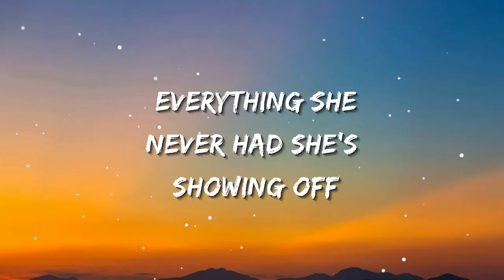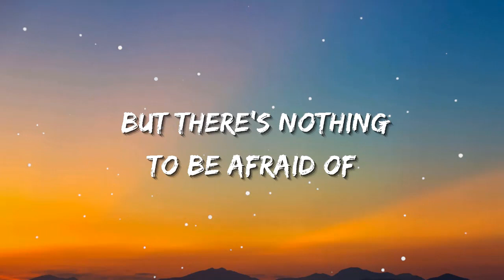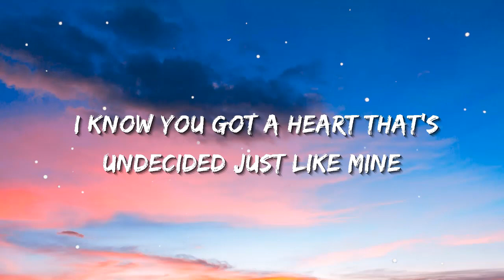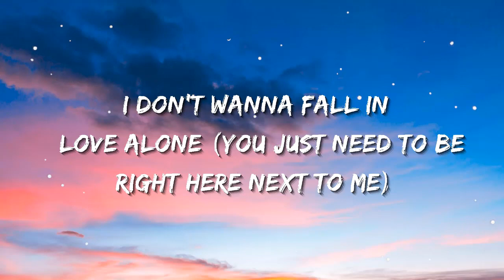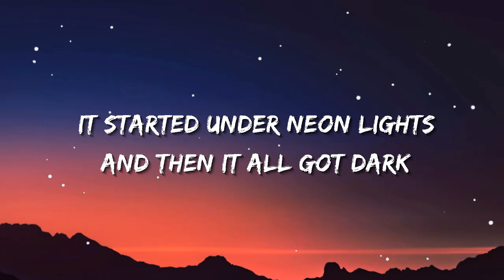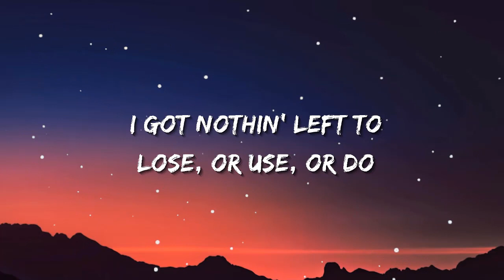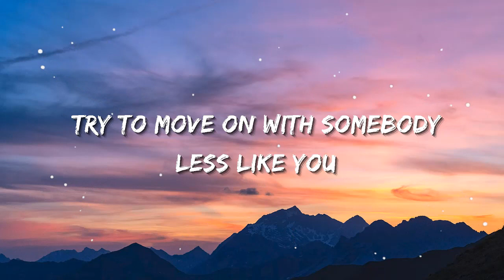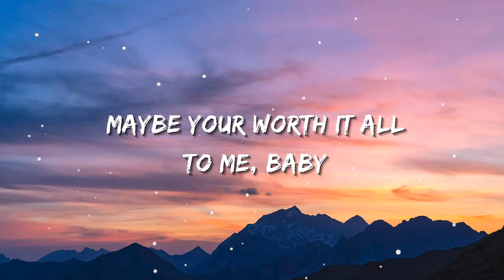One Direction - Night Changes | Sia, Ed Sheeran, CKay (Lyrics)